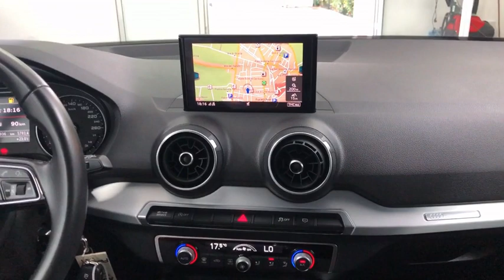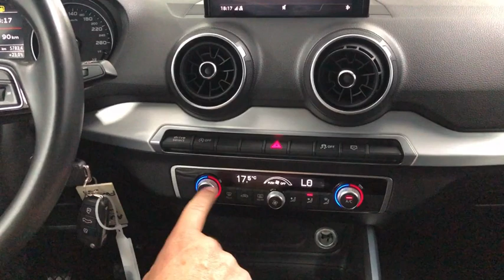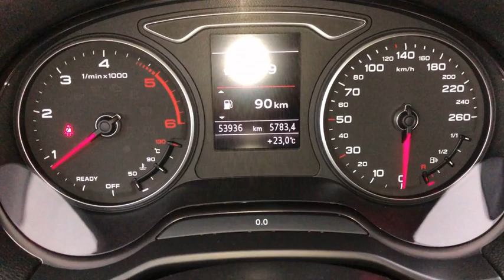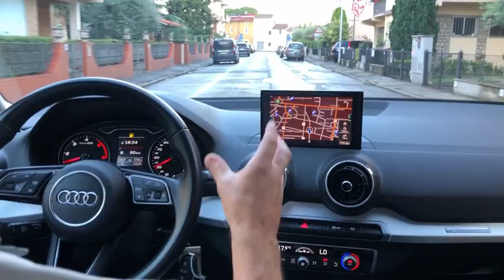Audi Q2 30 TDI Sport 1.6 TDI Audi Prima scelta plus fino a 07/2024 , con prova su strada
Bollo auto valido fino a
Revisione auto valida fino a
Cronologia tagliandi completa ultimo fatto a km
Spese passaggio di proprietà ( costo)
Pronta Consegna
Completa di :
Cambio manuale
Fari A LED anteriore
Climatizzatore automatico
Servosterzo
4 Vetri elettrici
Volante multifunzione
Cruise control
Bluetooth
Navigatore
Bracciolo centrale
Cerchi in lega da 17"
Sensori parcheggio posteriori